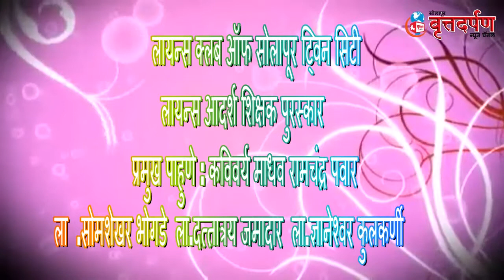लॉयन्स क्लब ऑफ सोलापूर ट्विन सिटी लॉयन्स आदर्श शिक्षक पुरस्कार.